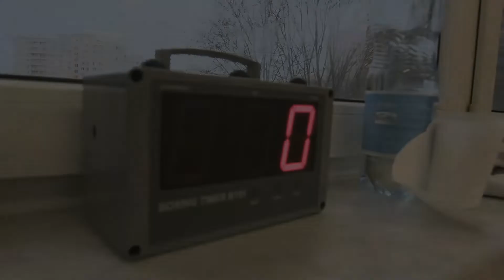Ewa Brodnicka przygotowania do TBN11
Mistrzyni świata WBO Ewa Brodnicka podczas przygotowań do piątej obrony mistrzowskiego pasa.
Zawodowy kontrakt podpisała z prowadzoną przez Mariusza Grabowskiego grupą Tymex Boxing Promotions. Jako profesjonalista zadebiutowała 16 lutego 2013 roku w Pionkach, pokonując na punkty Pasę Malagic (0-1).
Po ośmiu kolejnych zwycięskich pojedynkach podjęła podczas gali Polsat Boxing Night w Łodzi Ewę Piątkowską (7-0, 4 KO). Brodnicka wygrała tę walkę niejednogłośnie na punkty (77-75, 77-75, 74-78)[1].
19 grudnia 2015 roku przystąpiła do walki o pas mistrzyni Europy w wadze lekkiej. Jej rywalką była Belgijka Elfi Philips (6-2-3, 2 KO). "Kleo" zwyciężyła na punkty (98-92, 98-93, 98-93).
13 maja 2017 roku sięgnęła po tytuł tymczasowej mistrzyni świata federacji WBO. Na ringu w Częstochowie pewnie pokonała na punkty (100-90, 100-90, 100-90) Bośniaczkę Irmę Adler (16-7, 8 KO)[2].
24 czerwca na gali Polsat Boxing Night w Gdańsku zmierzyła się z reprezentantką Brazylii Viviane Obenauf (10-2, 5 KO). Wygrała ten pojedynek niejednogłośnie na punkty (95-94, 94-95, 96-93).
21 kwietnia 2018 roku podczas gali Polsat Boxing Night VIII: Noc Zemsty w Częstochowie pokonała jednogłośnie na punkty (100-90, 99-91, 97-93) reprezentantkę Kanady Sarę Pucek (8-3-1, 1 KO)[3].
26 października 2018 roku w Lublinie pokonała jednogłośnie na punkty (97-93, 97-93, 98-92) reprezentantkę RPA Nozipho Bell (8-2-1, 3 KO) broniąc tytułu mistrzyni świata federacji WBO w wadze super piórkowej.
25 maja 2019 roku w Jeleniej Górze zwyciężyła niejednomyślną decyzją sędziów (96-94, 97-93, 95-95) z Meksykanką Janeth Perez (24-5-2, 6 KO).
4 października 2019 roku w Częstochowie pokonała niejednogłośnie na punkty (95-96, 96-94, 97-93) reprezentantkę Argentyny Edith Soledad Matthysse (16-11-1, 1 KO), po raz czwarty broniąc pasa mistrzyni świata federacji WBO[4].